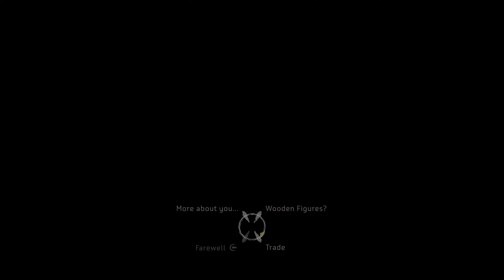Horizon Zero Dawn Complete Edition #66 | PC | English + Subtitles | No Commentary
Erlebe die komplette legendäre Reise von Aloy und enthülle die Geheimnisse einer von tödlichen Maschinen beherrschten Welt.